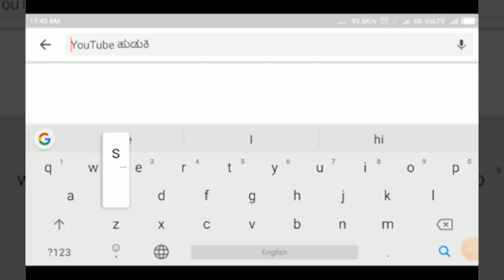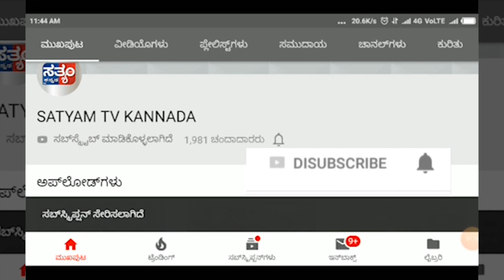ಹಿಡಕಲ್ಲ ಗ್ರಾಮದಲ್ಲಿ ಸ್ಲಂ ಜನಾಂಗದ ಗೋಳು ಕೇಳುವವರು ಯಾರು... ||SATYAM TV KANNADA